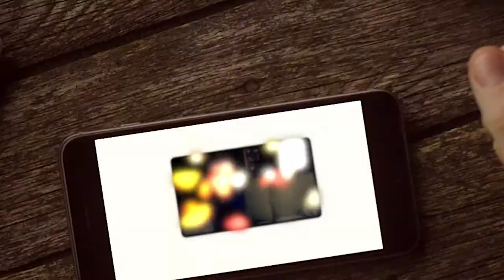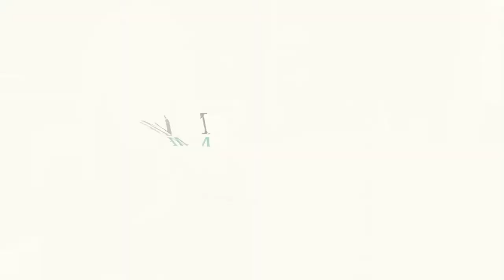Creating Your Brand - Moko Minute - Heather Chapman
What is branding? Heather Kruse Chapman of Heather Chapman Design breaks it down in this video.

Branding is about your company's story and culture. How you've written something on your website matters just as much as what you've written. The fonts, shapes, and colours you use all affect your brand visually.

for more info on design